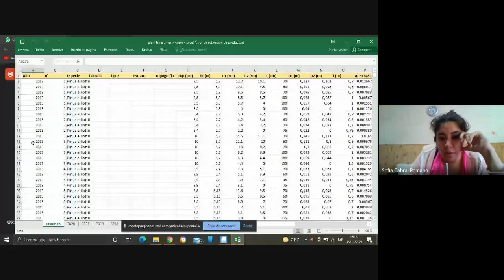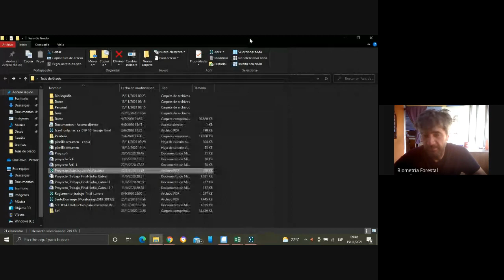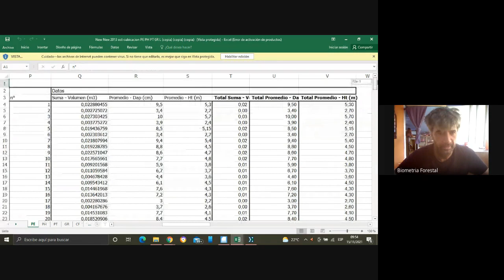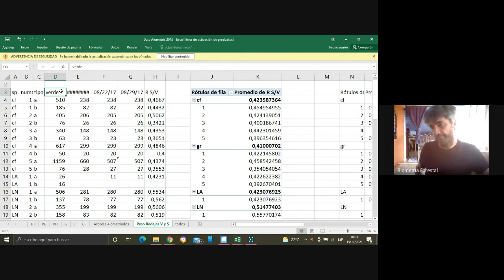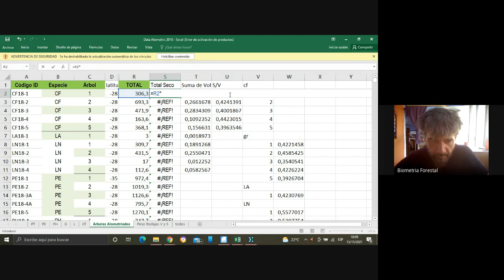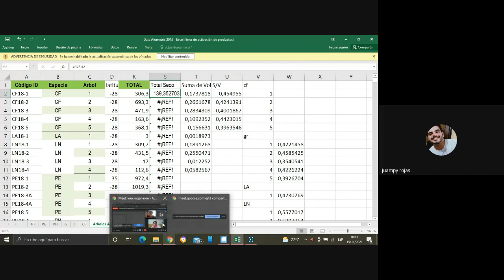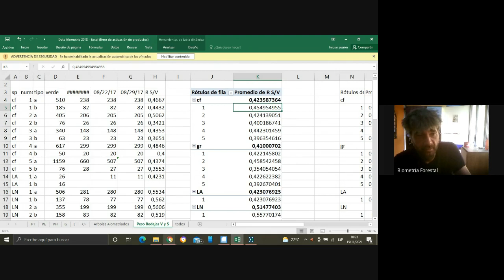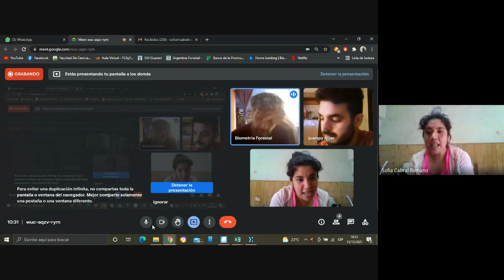Sofia CAbral Romano comienza a escribir su Hermosa Tesis